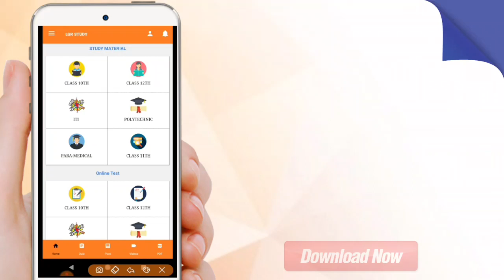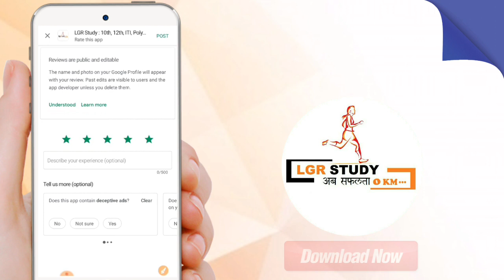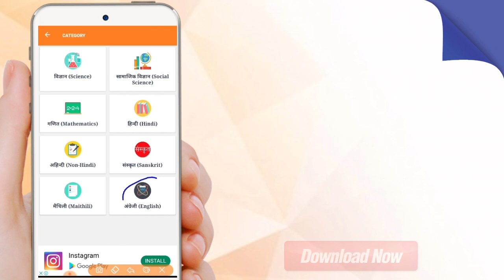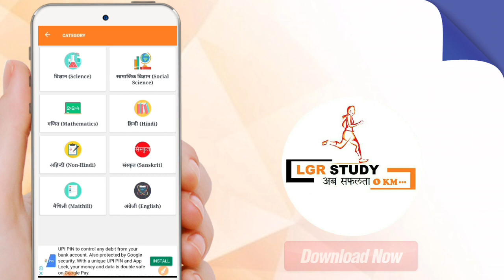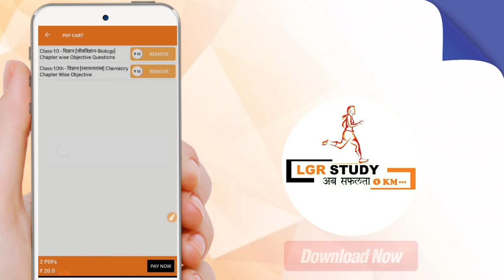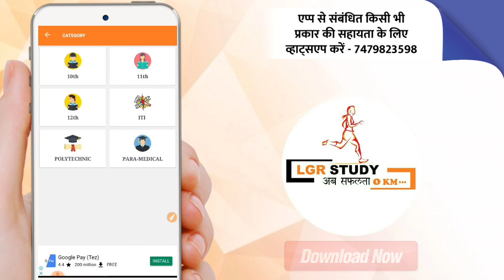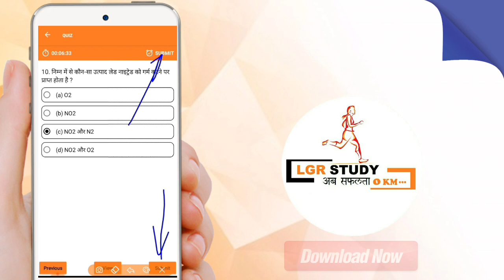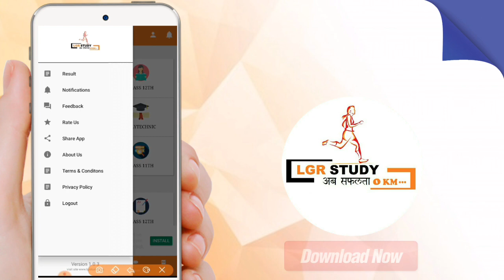LGR Study App से संबंधित आपको कोई भी प्रॉब्लम हैं तो इस वीडियो को देखें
☝️☝️☝️इस एप्प पर आप को सभी क्लास के रिजल्ट के साथ साथ 10th, 12th, ITI, पॉलिटेक्निक एवं पारामेडिकल के बेहतर तैयारी के लिए स्टडी मेटेरियल, PDF, class Note, Video Lecture, प्रैक्टिस सेट एवं Online Test बिल्कुल फ्री में मिलेगा तो अभी डाउनलोड करें ☝️☝️

👉  कोई भी प्रॉब्लम हो तो 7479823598 पर Whatsapp करें